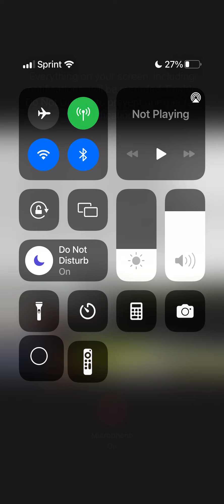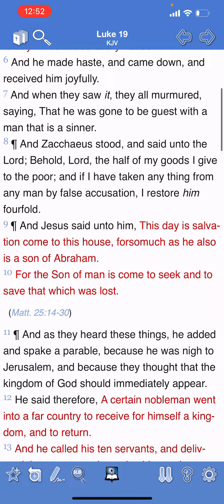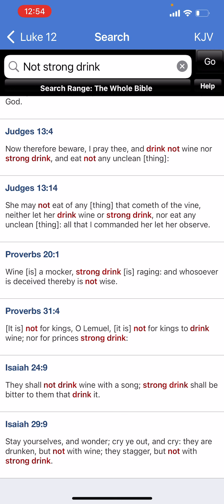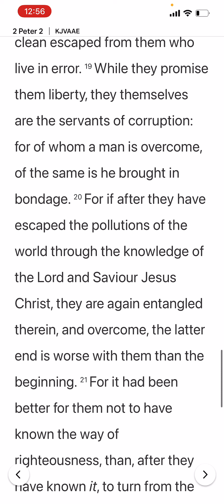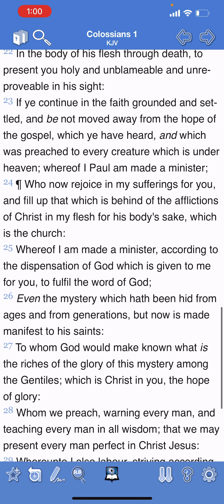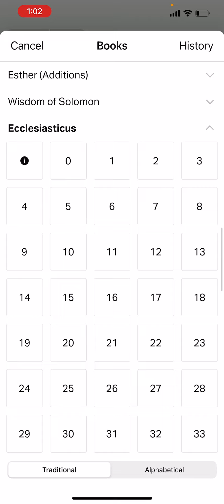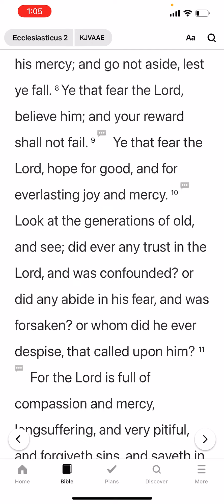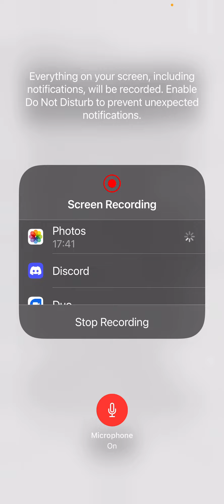Make Not Haste